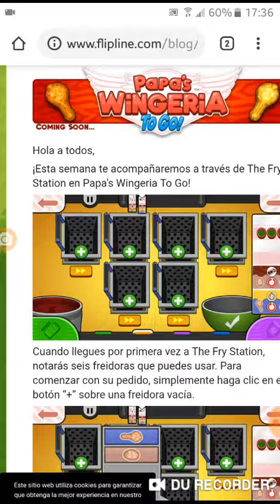Sneak Peek:The Fry Station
Sneak Peek:Fry Station Of Papa's Wingeria To Go